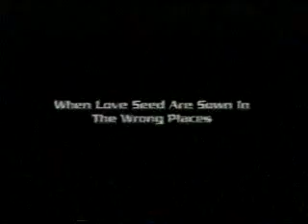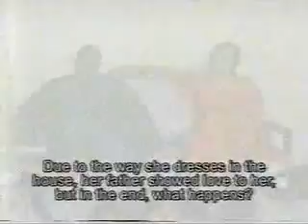Tuna Baya Ta'al part 1&2 hausa movie